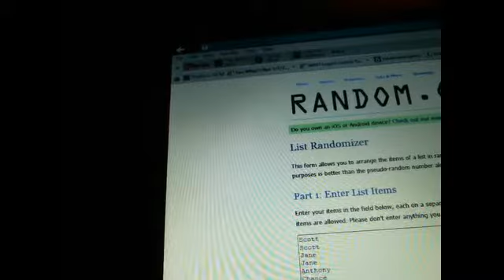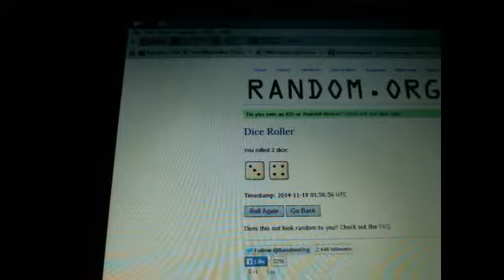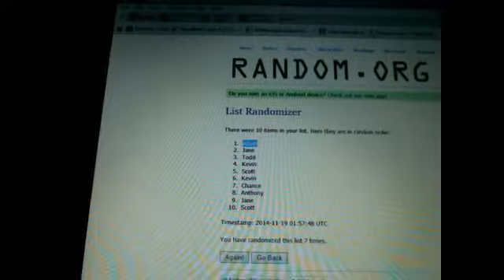Webcam video from November 18, 2014 05:56 PM